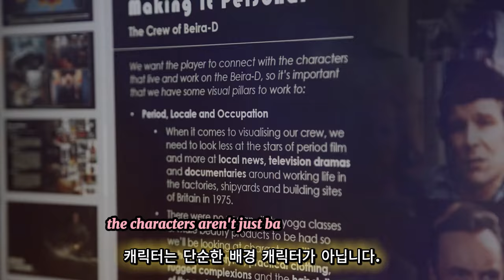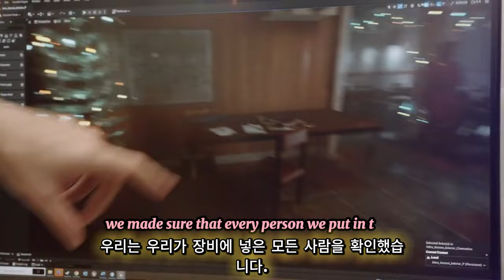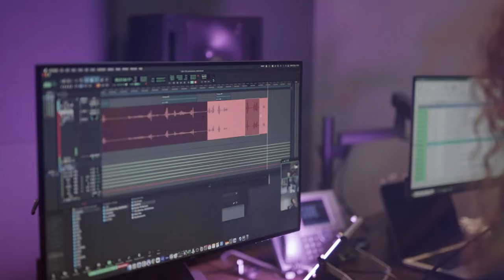스틸 웨이크 더 딥 ( Still Wakes The Deep ) June 18, 2024 위빙 호러 인 1970년대 스코틀랜드 내러티브 미니 문서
🕹️Game content
1975년. 스코틀랜드 해안의 Beira D 석유 굴착 장치에 재난이 발생했습니다. 무너지는 장비를 조종하여 모든 논리와 현실의 가장자리에 있는 다른 세상의 공포로부터 승무원을 구하세요.

⚡Game Developer
 The Chinese Room